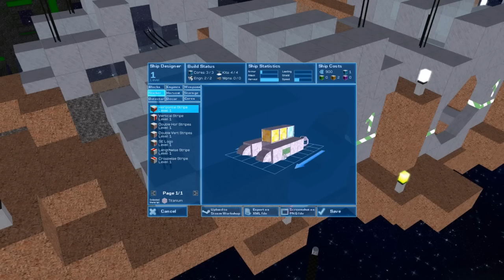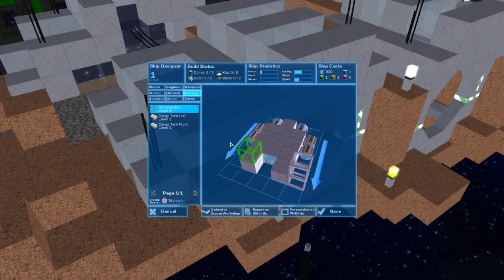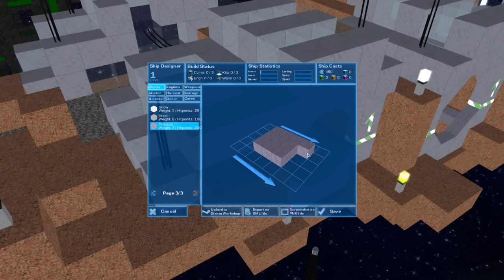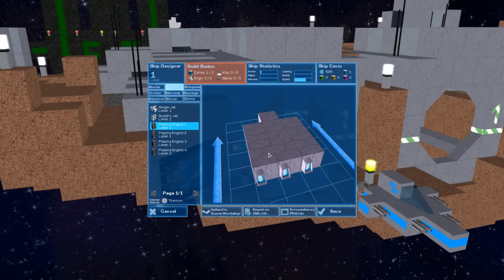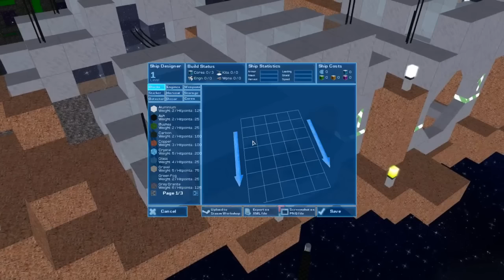Space Game Junkie Podcast #165 - Galactineers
Welcome to the Space Game Junkie Podcast! This week we'll welcome to the developer of the spacey buildy shooty thing, Galactineers!